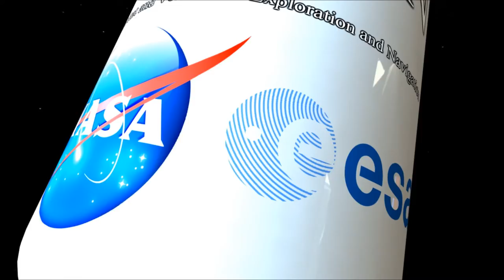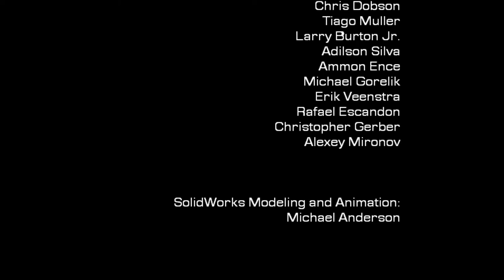HAVEN - A Look Inside (old version)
A brief tour of the inside of HAVEN, a habitat suited for deep space interplanetary missions.